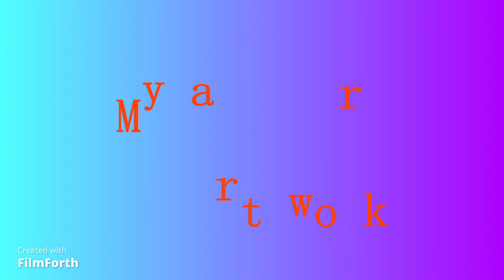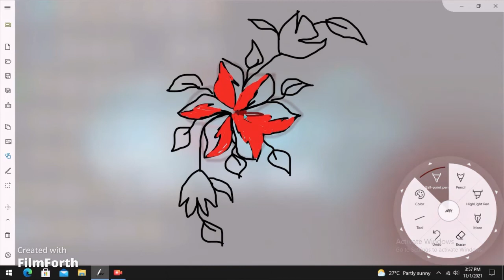my artwork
Its my composed artwork.